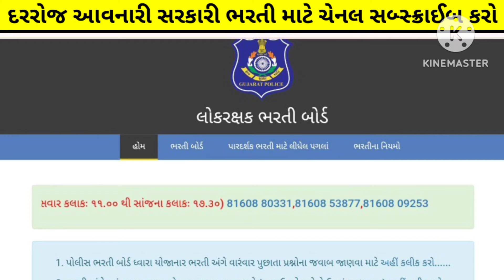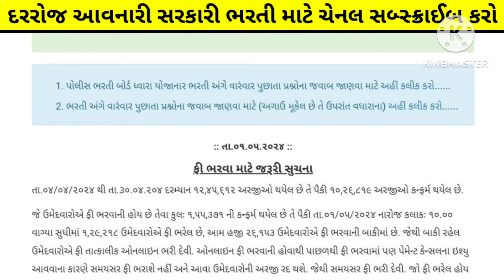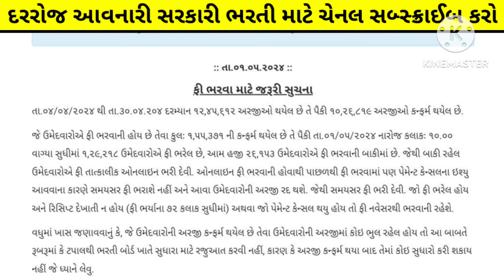LRD constable latest update 🎉 | gujarat police bharti 2024 | lrd constable exam date news today